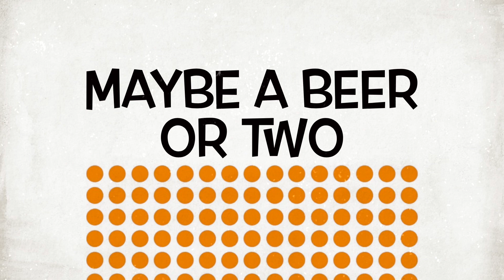Josie May have had the BEST Summer!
Here is something that I made back in September. I did not post at the time as it was just a mess around but it makes me joyful watching it back so I hope that you enjoy too!

Thanks Jose x